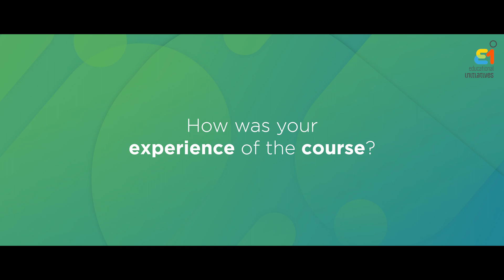Stories from the BestSummerEver - ASP 2019 - Anirudh Iyer